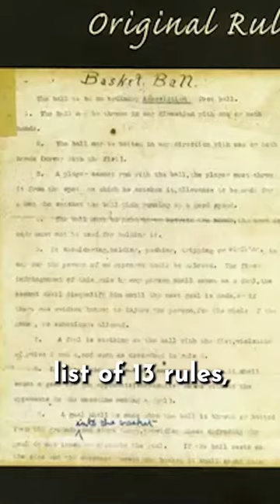Basketball was initially invented with fruit baskets and a football?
Images Courtesy of Springfield College, Archives and Special Collections